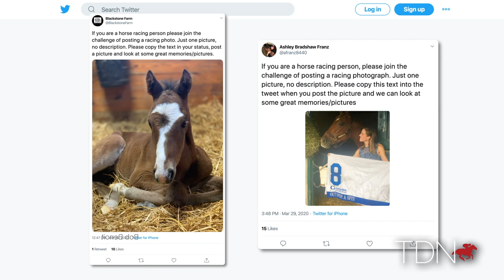The Twitter Photo Challenge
The challenge was for each horse racing person to post one photo of a racing scene. Thousands of photos later, Katie Ritz reports on how it turned out.